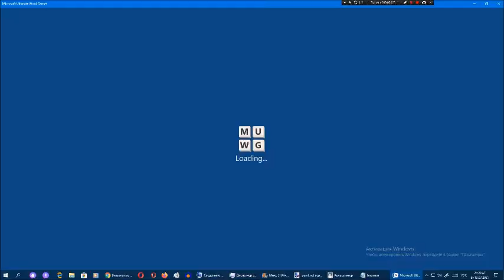Ставка слов от Арсения Иванова. Испытание 1. Мир 3. Часть 20